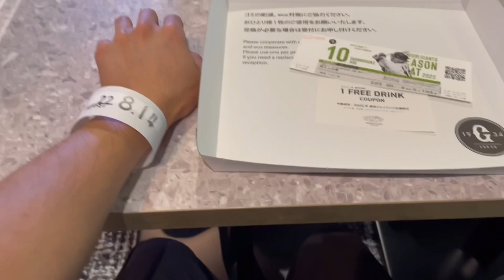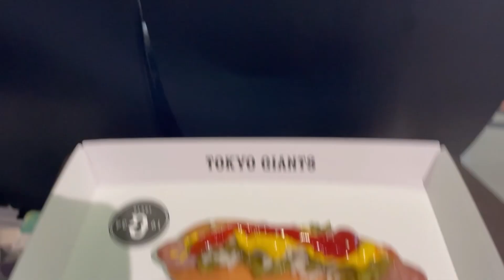当選したプレミアムラウンジチケットで巨人戦観戦を紹介【プロスピa】